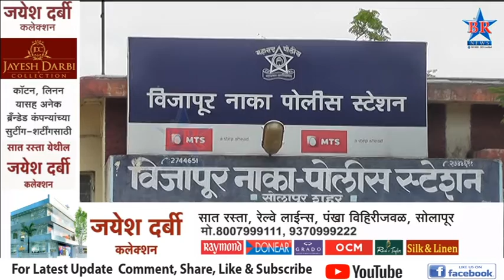सैफुल परिसरातील कुंटणखाण्यावर छापा..